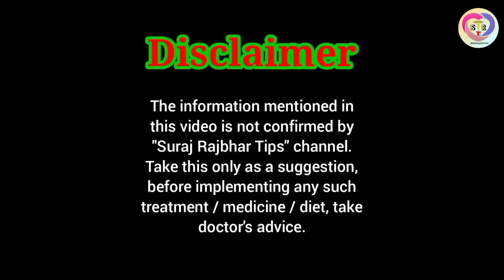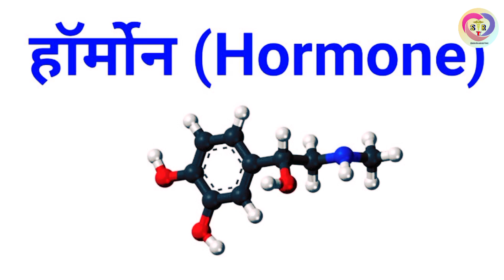परफ्यूम (इत्र) लगाने से 5 नुकसान ।। Perfume Lagane Se 5 Nuksan ।। Itra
इस विडियो में यह बताया गया है कि, परफ्यूम (इत्र - डियो) के इस्तेमाल से सेहत खराब हो सकती है।

परफ्यूम (इत्र) लगाने से 5 नुकसान ।। perfume lagane se 5 nuksan ।। डियो itra

Related Topic -

perfume
perfume lagane se kya hota hai
perfume lagane ke nuksan
perfume lagane ka sahi tarika
perfume lagane ka sahi tarika for girl
perfume lagane ke fayde
etra kya hota hai
itra kya hota hai
itr kya hota hai kaise banta hai
etar parfum
itar lagane ke nuksan
itar lagane ke fayde
perfume ke fayde
perfume ke nuksan
perfume ke naam
perfume ke naam bataiye
ladies perfume ke naam bataiye
perfume kaise banate hain
perfume kaise banta hai ghar per
ghar par perfume kaise banate hain
perfume saint
all saints perfume
all saints perfume review
parfum kya hai

परफ्यूम
परफ्यूम लगाने से क्या होता है
परफ्यूम लगाने से नुकसान
परफ्यूम लगाने के नियम
परफ्यूम लगावे बॉडी में
परफ्यूम से हानियां
परफ्यूम सेंट
इत्र
इत्र क्या होता है
इत्र मतलब क्या होता है
इत्र लगाने से नुकसान
इत्र लगाने के फायदे
नाभि में इत्र लगाने के फायदे
नाभि में इत्र लगाने के फायदे बताइए
नाभि पर इत्र लगाने के फायदे